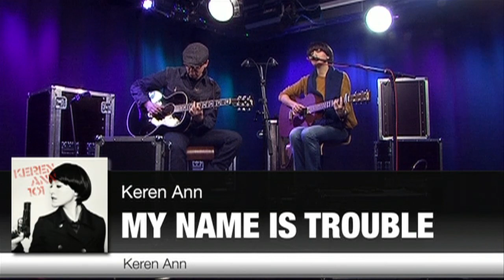Keren Ann - All The Beautiful Girls - Le Live